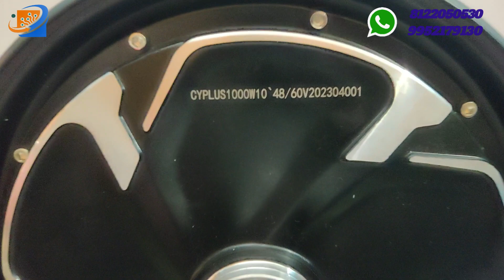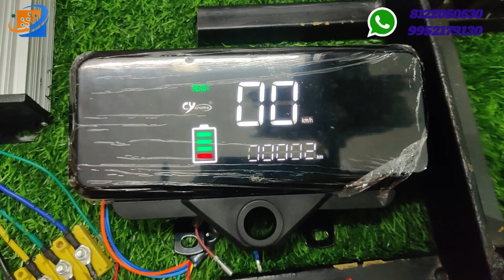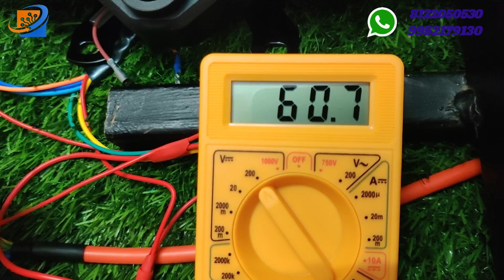Activa conversion kit| 48/60v 1000w hub motor kit | at 12,499/- |Dio,Pep, Honda Activa kits| English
Dear Sir/Madam,

Welcome on our YouTube channel - Have a Good Day !!!

Product description
48/60V 1000W 10 Inch HUB MOTOR WITH DRUM BRAKE- CY PLUS MAKE For bikes like Honda Activa, Suzuki Access etc..,

THIS IS SCOOTY HUB MOTOR KIT ( 10 " ) DRUM MODEL

1 - MOTOR 48/60V 1000W ( WATERPROOF )

RPM 650 approx

SILENT AND SMOOTH

Brand :CY PLUS MAKE

2 - IGNITION KEY

3 - THREE SPEED THROTTLE WITH FORWARD/ REVERSE SWITCH

4 - INTELLIGENT CONTROLLER - 48/60V - 1000W -30A- CY MAKE

5 - DRUM BRAKE ASSEMBLY

6 - DC TO DC CONVERTER 12V 10 AMP

7. DIGITAL SPEEDOMETER

8. DC-MCB-40 AMPS

MINIMUM BATTERY CAPACITY REQUIRED 48V 24 AH ( IN THIS CAPACITY RANGE WILL BE APPROX 45-55 KM IN SINGLE CHARGE)

LOADING CAPACITY 2 PERSON ( UPTO 200KG )

SPEED 45-55 KMPH

BATTERY NOT INCLUDED IN THIS KIT.

🎯Any Doubts Please Feel To Msg in our Whatapp number👉 :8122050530

SRI ELECTRONICS & EMBEDDED SOLUTIONS

📌👉No:5-D, Dispensary Lane,

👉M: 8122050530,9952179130